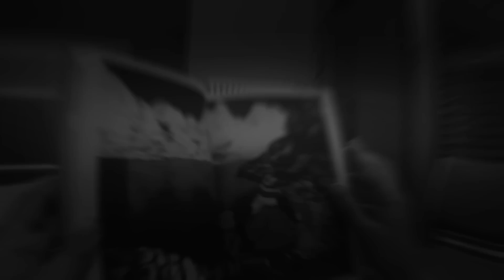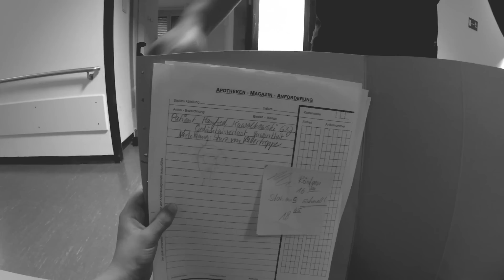BTNG ► NORMAL ◄ [ Official Video ]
"GEWACHSEN AUF BETON" (ALBUM) ab jetzt im Handel.